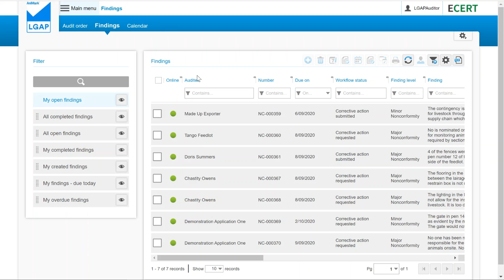LGAP Auditor - Send a message on a nonconformity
This video will show LGAP Approved Auditors how to send a message to an Operator or Facility on a nonconformity entry. This could be used to send a reminder, or provide some information about what is required.